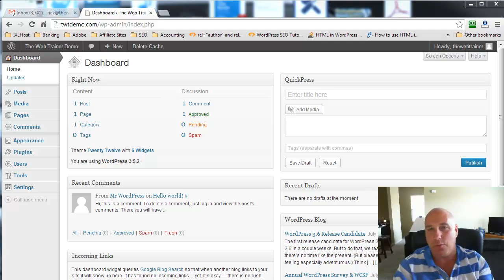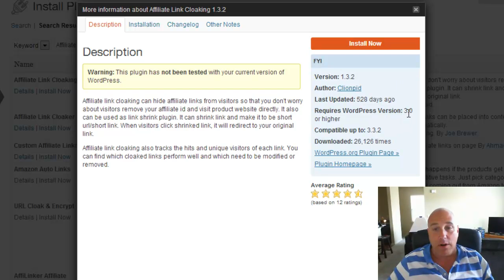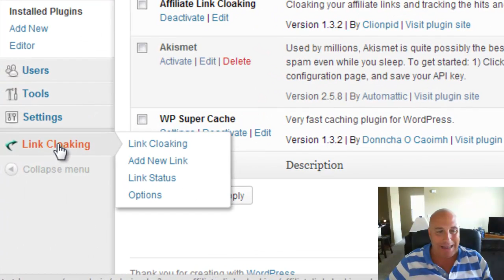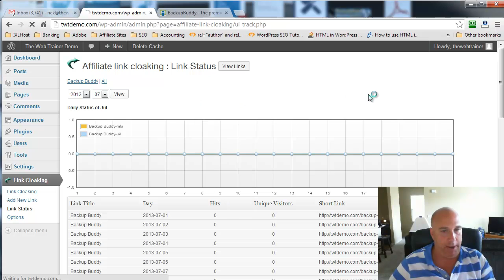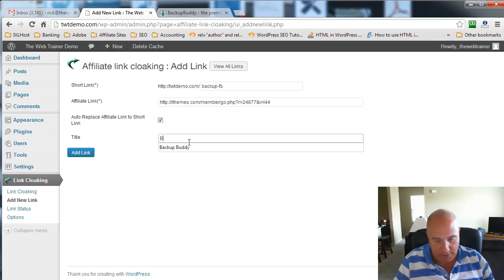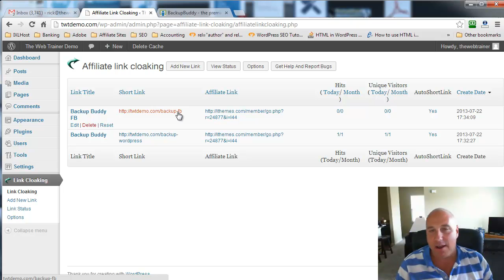How To Cloak A URL In WordPress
- FREE 190 + WordPress Training Guide